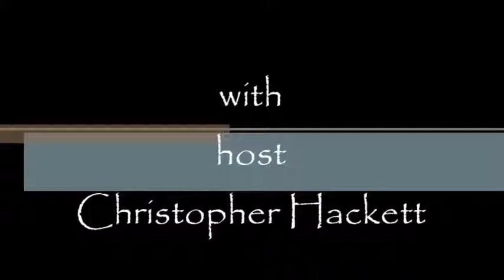Greetings Episode 44. Waking up..... (part 1.)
In this episode we discuss "Waking up". If you have enjoyed this video please click the "Like" button, you can also favorite it if you want.